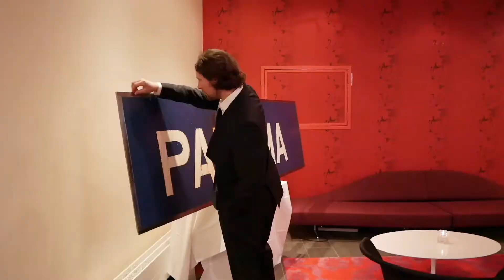#110 KUNSTNER: Morten Landmark skal løfte en stein på 400 tonn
Bli med når kunstner Morten Landmark skal løfte en 400 tonn tung stein - Samnangerdiamanten - i Samnanger. Se full episode her

HEBO Maritiemservice BV står for lasteskipet og selve løftet. Takk til Ulrik Lislott for kule droneopptak. Episoden er laget i et samarbeid med Morten.